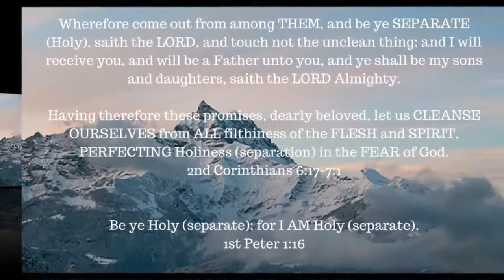ONE A DAY for the soul -- 10-3-17 -- Deuteronomy 32:29